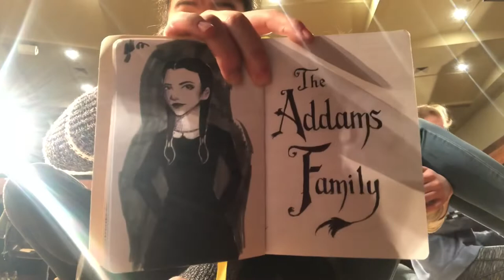Full Disclosure - Episode 2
Follow along on our backstage adventures at the Bernards High School’s production of “The Addams Family”! Come see the show March 1 (7PM), 2 (2+7PM), and 3 (2PM) 2019!